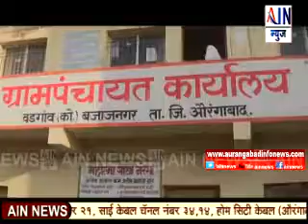औरंगाबाद:-कर भरा तरचं कचरा उचलू